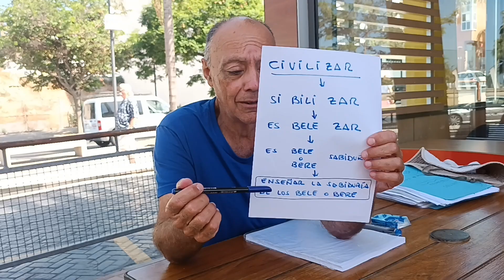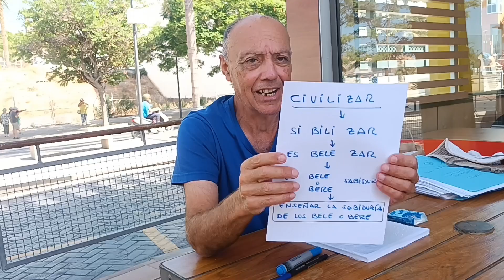C I V I L I Z A R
Saludos EDUEN

Hasta hace cuarenta años, Europa tenía la misión de CIVILIZAR, a los países subdesarrollados.
Ahora, nos traen a nuestras ciudades y pueblos a Seres Humanos, sin civilizar; y además nos imponen la idea de ke "SOMOS IGUALES".
Yo, nunca me sentiré cercano a alguien ke no se lava.
GORA İBERİA